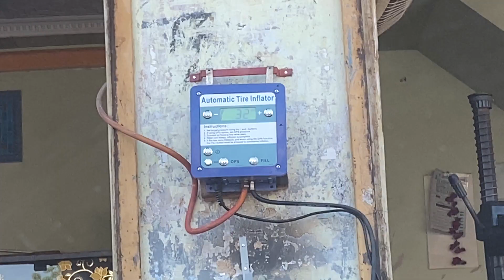Civic Got Pranked 😹